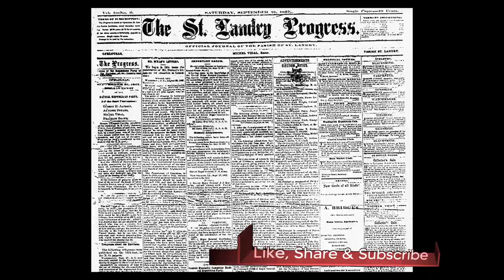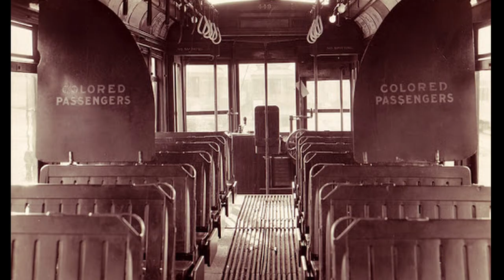The Opelousas Massacre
The Opelousas Massacre was a politically-charged racist attack on Black residents and republicans in Louisiana in 1868, resulting in the deaths of more than 250 people, mostly African Americans.

Today's Daily Dose short history film covers the Opelousas Massacre, which reversed post-Civil War Reconstruction-era gains for African Americans in Louisiana. The filmmaker has included the original voice over script to further assist your understanding:

Today on The Daily Dose, The Opelousas Massacre.

During the peak years of post-Civil War Reconstruction, in 1868, the Republican majority Louisiana state legislature ratified a new Constitution, coat-tailing the Fourteenth Amendment to the U.S. Constitution by granting citizenship rights to recently emancipated African Americans, leading white carpetbaggers like 18-year-old Ohio teacher, Emerson Bentley, to help blacks in Opelousas Louisiana achieve economic, political and educational parity with whites. Unwilling to cede power to newly-freed African Americans, white Democrats in St. Landry Parish—the most populous parish in the state—pushed back against Republican-led Reconstruction efforts by joining hate groups like the Knights of the White Camelia, The Innocents, the Seymour Knights and the Ku Klux Klan.

As white vigilante groups inflicted violence against blacks and white Republicans, on September 13th, 1868, Republicans held a meeting in Washington Louisiana, not far from Opelousas, which soon turned into an angry face-off with armed Seymour Knights. A misfired rifle elevated tensions to near riot conditions, only to de-escalate when Bentley agreed to publish an honest accounting of events in the city’s leading Republican newspaper, The St. Landry Progress. Instead, Bentley’s published testimony of Republican intimidation by white Democrats furthered the wrath of white hate groups, leading to an outbreak of violence on September 28th, after rumors of an armed black uprising brought back generational fears of mass slave revolts against white slaveholders. With black lives no longer valued as slaves, on the first night of violence, 29 African American men were taken to a local prison, leading to the summary execution of 27 men without due process or trial.

Unremitting bloodshed continued over the next two weeks, witnessing the deaths of African Americans in their homes or on the streets of Opelousas, including the public murder of C.E. Durand, the white editor-in-chief of the St. Landry Progress. By the time the violence ended, more than 250 people—the vast majority African American—were dead, effectively reversing Reconstruction-era gains for freed blacks in Louisiana. During the city’s two weeks of racial homicide, all Republican-leaning newspapers were burned to the ground, and while Republican presidential candidate Ulysses S. Grant handily won the White House that same year, not a single Republican vote was counted in St. Landry Parish, making the Opelousas Massacre of 1868, yet another stain on America’s slow embrace of equal rights.

And there you have it, the Opelousas Massacre, today on The Daily Dose.